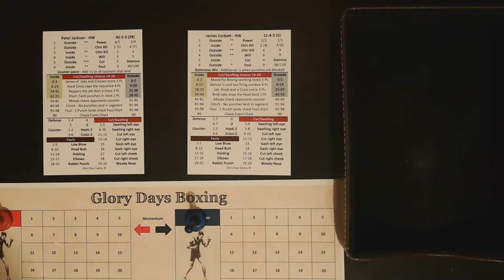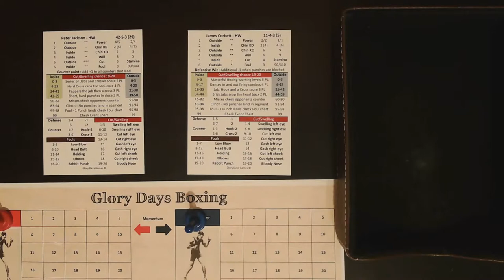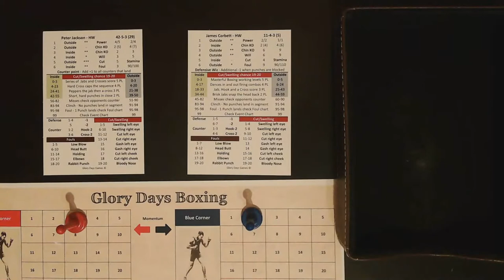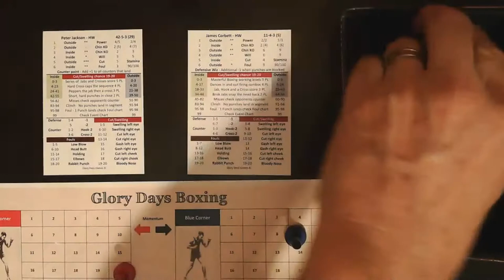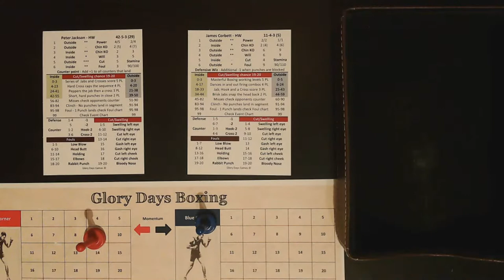Glory Days Boxing Lineal HW Championship - Peter Jackson (C) vs James Corbett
Peter Jackson makes the 2nd defense of his lineal HW Championship against the defensive specialist Gentleman Jim Corbett